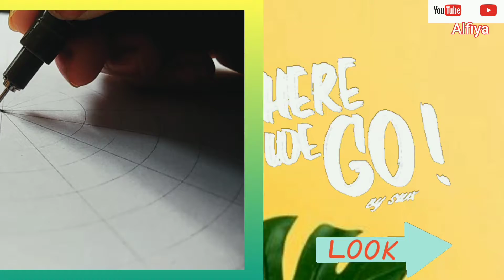New mandala art for || easy mandala art for beginners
Here I'm with another video of mandala art with some changes